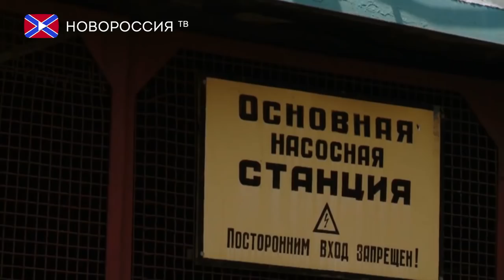Преступления Украины против экологической безопасности Донбасса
В Донецком Агентстве Новостей 3 мая состоялась пресс-конференция на тему: «Преступления Украины против экологической безопасности Донбасса».